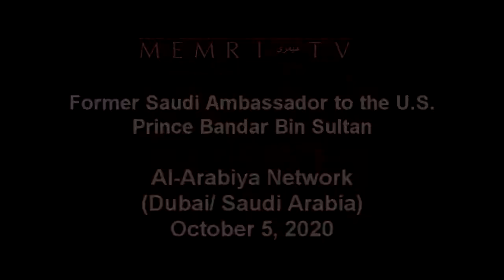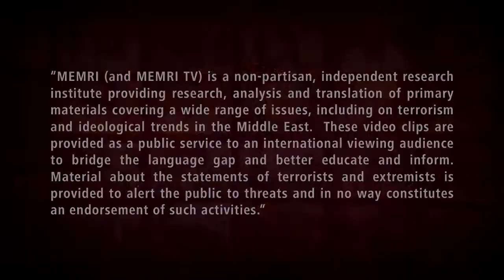FORMER SAUDI AMBASSADOR TO THE US PRINCE BANDAR BIN SULTAN TALKS ABOUT THE PALESTINIAN LEADERSHIP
"The Palestinian Leadership is full of ungrateful frauds and liars. The Gulf Countries need to look out for their own interests".